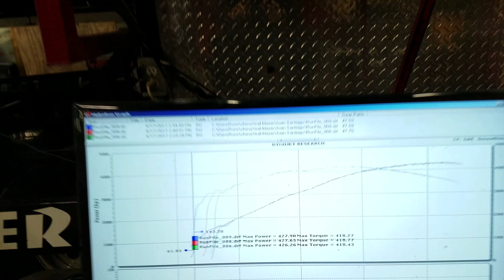Juan Santiago dyno